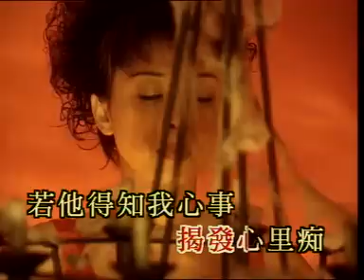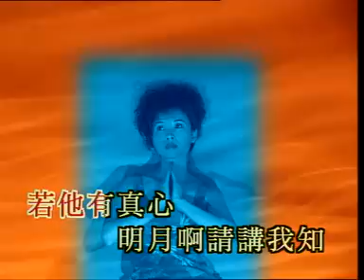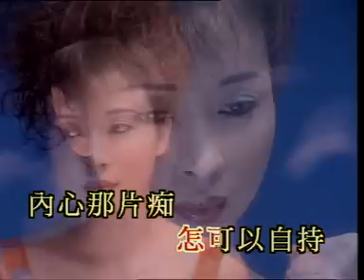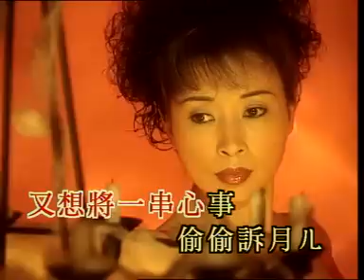Camy Tang邓瑞霞 - 情在广东4【心事】